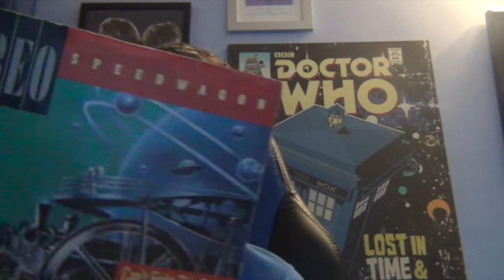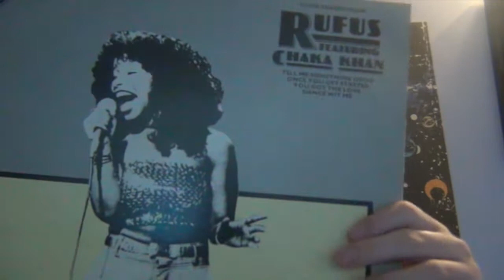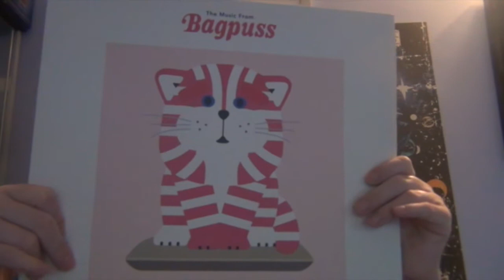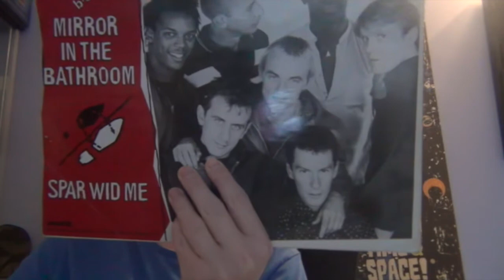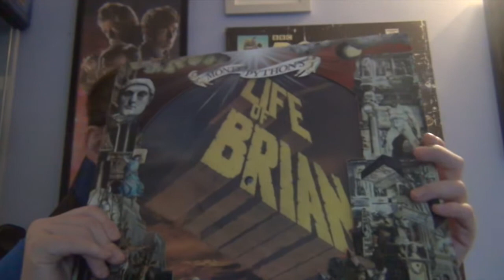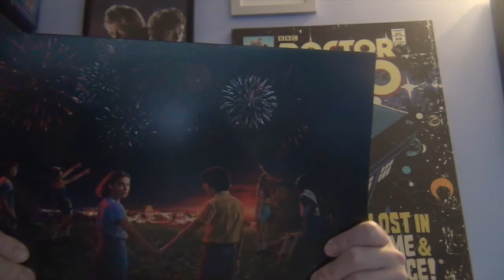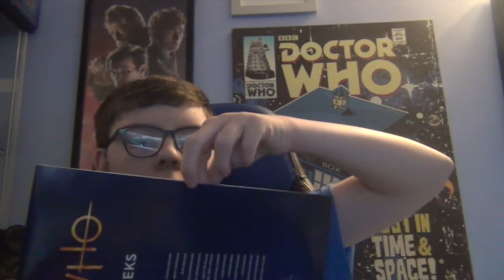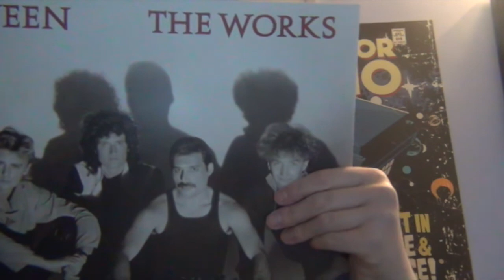My Vinyl Collection